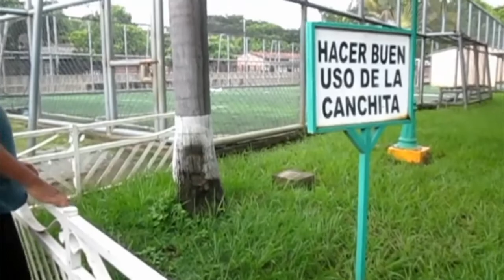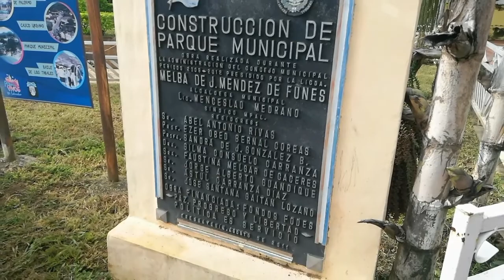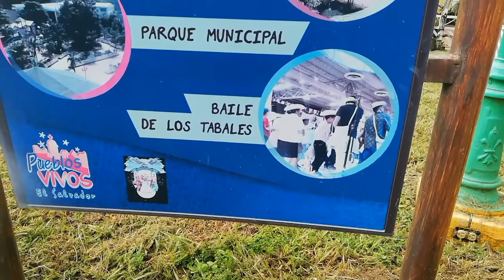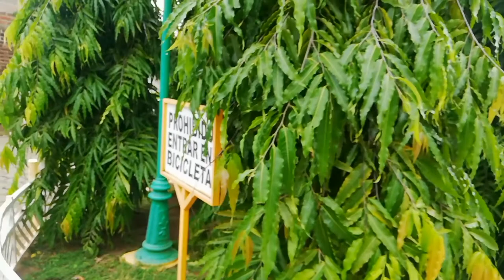PACÉO POR EL PARQUE DE ereguayquin 🇸🇻🇸🇻🇸🇻💯💯😎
Esta aventura fue muy bonita el parque de ereguayquin esta muy lindo es una buena opción para disfrutar en familia por las tardes desestresandose un poco
Si les gustó éste video amigos
Compartan y dejen su like